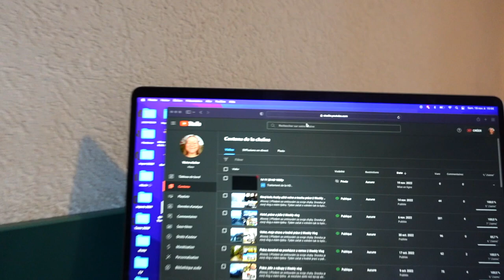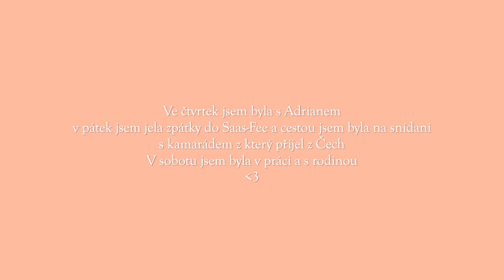Problémy s autem, sníh a cestování || Weekly Vlog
Ahoooj :)
Předem se omlouvám za svoje chyby. Tento týden začal trochu špatně kvůli autu. Jinak jsem hodně cestovala, méně pracovala a týden si obecně užila.
Doufám že jste si užili video tak jak já svůj týden noo a my se uvidíme příští neděli.
Tak zatím…
Moje sociální sítě ? :
Čím jsem natočila tohle video ? :
- Sony ZV1